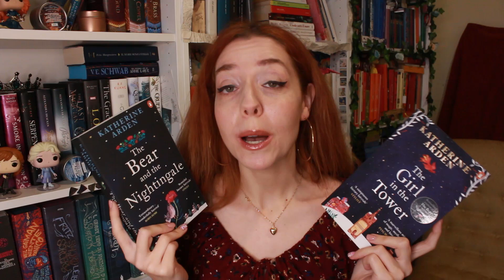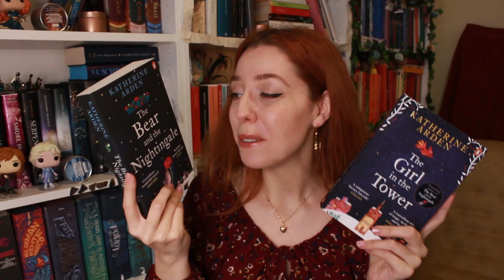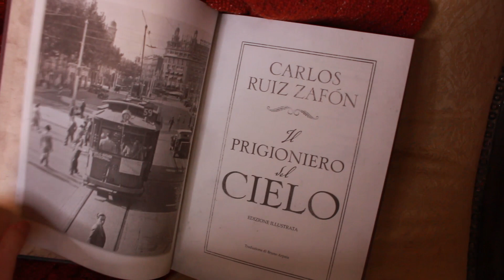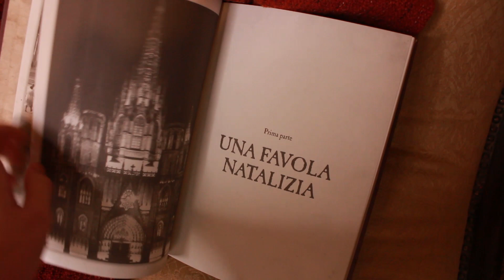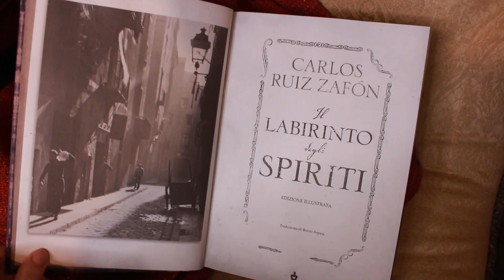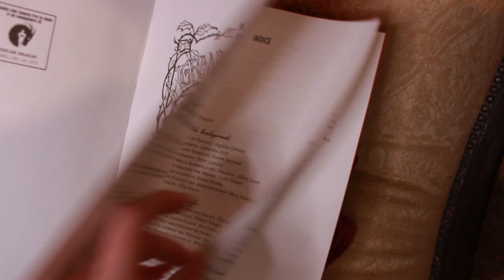Acquisti e nuovi titoli | UNBOXING 📚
Mi sono arrivati tre pacchi con nuovi titoli e ho pensato di spacchettarli insieme. Spero che il video vi piaccia! °

🦋 A f f i l i a z i o n e  + C o d i c i  s c o n t o
Cliccando sui link qui sotto oppure sui link dei libri citati ed acquistando qualunque cosa, riceverò una piccola commissione che utilizzerò per portare nuovi contenuti e lavorare al canale. Grazie a chiunque vorrà sostenermi e userà il link!